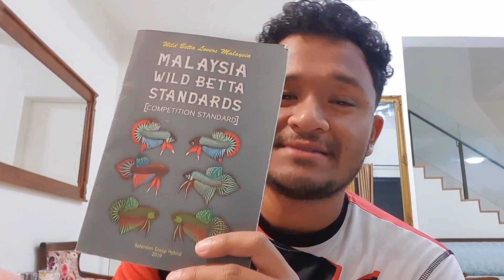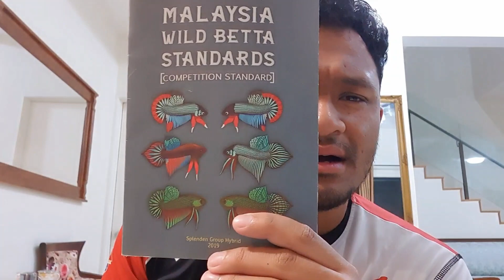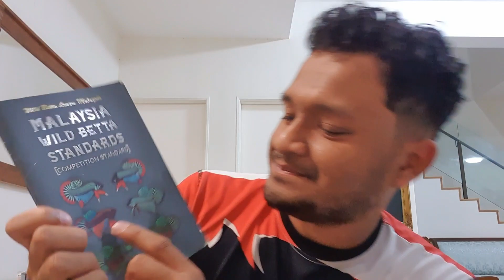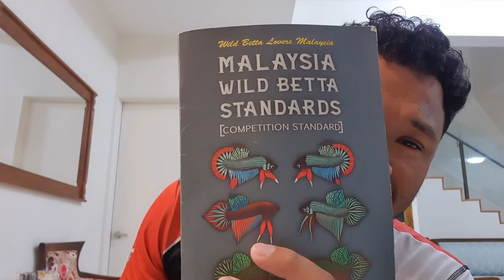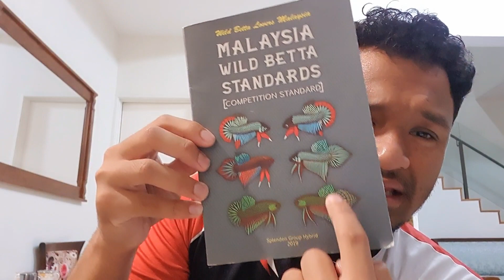CARA SELAMAT "BUAT" JENTIK-JENTIK. JOM KENALI WILD BETTA!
Lagu intro
Musician: LiQWYD

Selamat menonton!